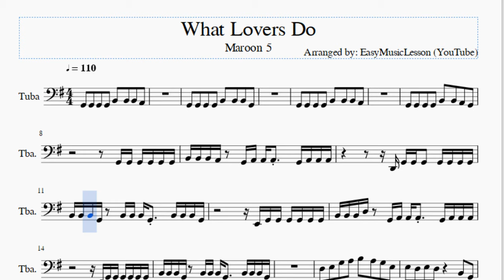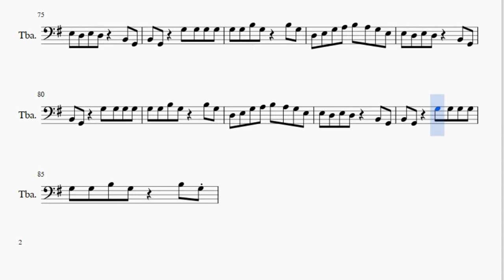Tuba Sheet Music: How to play What Lovers Do by Maroon 5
Here is a sheet music/tab video on the song What Lovers Do by Maroon 5 on the tuba. A tuba sheet music arrangement which is transposed to notes that are easily played by tuba, for the song What Lovers Do by Maroon 5.

EasyMusicLesson2 teaches you to play the your favorite instrument, through well-arranged sheet music so that you too can learn how to play What Lovers Do by Maroon 5 on the tuba as fast as you can. A tuba sheet music with backing tracks to help your play the song better.

Notes of the tutorial:
G2 G2 G2 G2 B2 B2 B2 A2
G2 G2 G2 G2 B2 B2 B2 G2
G2 G2 G2 G2 B2 B2 A2 G2
B2 B2 B2 A2 G2 A2 A2 A2 G2 A2 A2 A2
D2 G2 G2 G2 G2 G2 G2 G2
B2 B2 B2 G2 B2 B2 B2 G2 B2 B2 B2 G2
E2 G2 G2 G2 G2 G2 G2
B2 B2 B2 D3 G2 A2 A2 A2 G2 A2 A2 A2
D3 E3 G3 A3 B3 A3 G3 E3
E3 D3 E3 D3   B2 G2
B2 G2   G3 G3 G3 G3
G3 G3 B3 G3   B3 G3
D3 D3 C3 C3 B2 B2 B2 B2 B2 G2 G2 G2
G2
D3 D3 C3 C3 B2 B2 B2 B2 G2 G2 G2 G2
G2 G2 G2 B2
G2 G2 G2 B2 G2
A2 B2 G2 A2   G2 A2 B2 A2
A2   A2 A2   G2 G2     E2
A2 A2 A2 A2 B2 A2 G2
A2 A2 A2 A2 G2 G2   E2
A2 B2 G2 A2   G2 A2 B2 A2   G2
D3 C3 C3 C3 B2 B2 A2 G2 G2   A2
D2 E2 G2 G2 G2 D3   E3